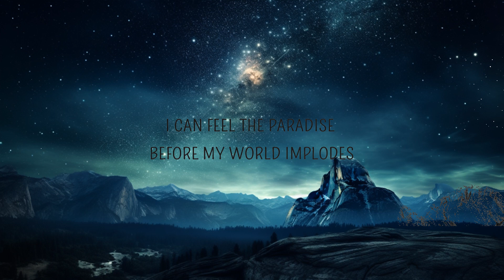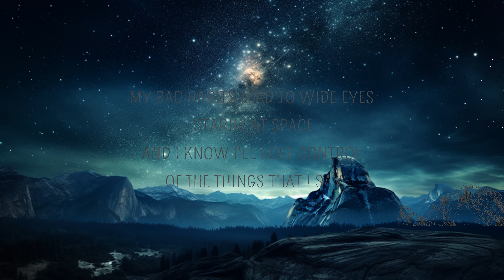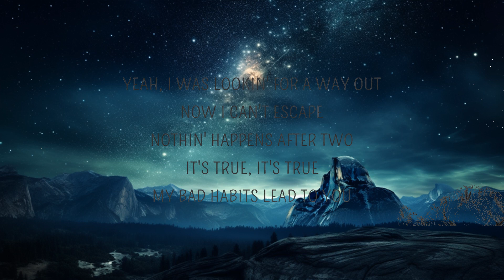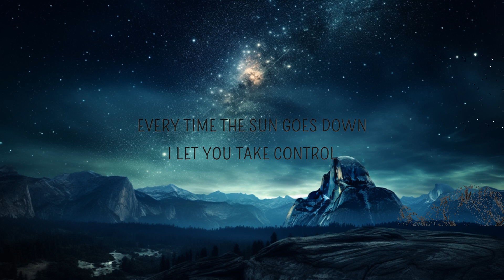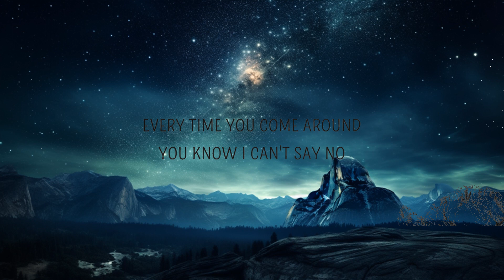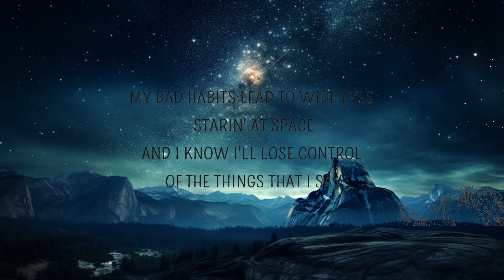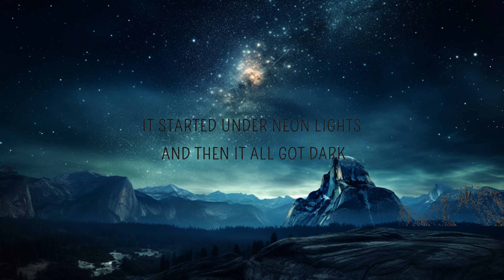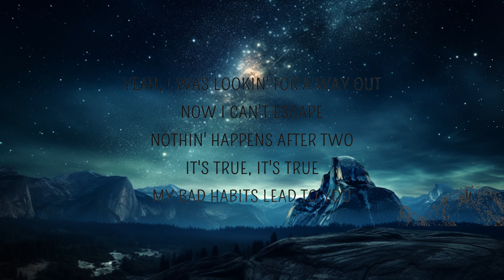Ed Sheeran - Bad Habits (Lyrics) | Groove Garden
[Intro]
(One, two, three, four)
Ooh, ooh

[Post-Chorus]
Ooh-ooh, ooh-ooh
My bad habits lead to you
Ooh-ooh, ooh-ooh

[Post-Chorus]
Ooh-ooh, ooh-ooh
Ooh-ooh, ooh-ooh

[Post-Chorus]
Ooh-ooh, ooh-ooh